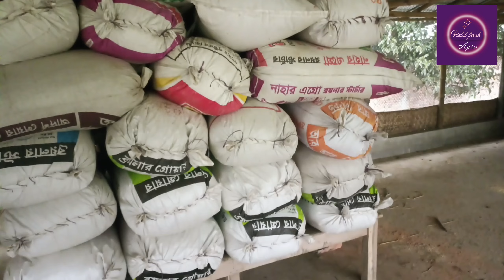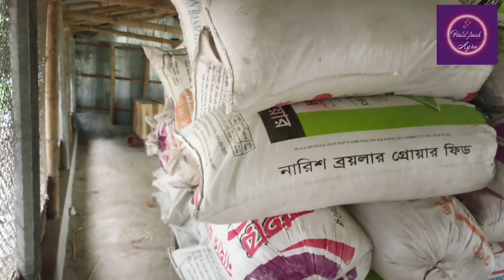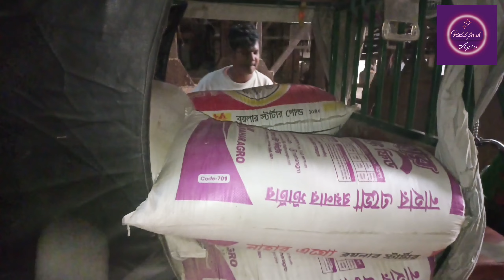মিলিং কুন কি..? মিলিং কুন কোথায় পাওয়া যায়..?